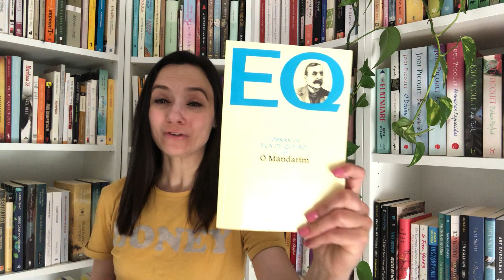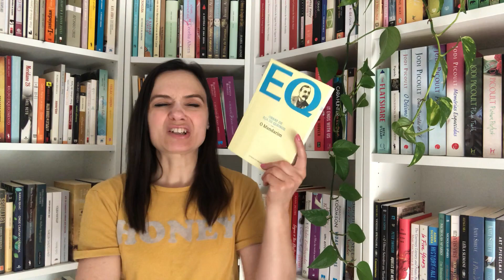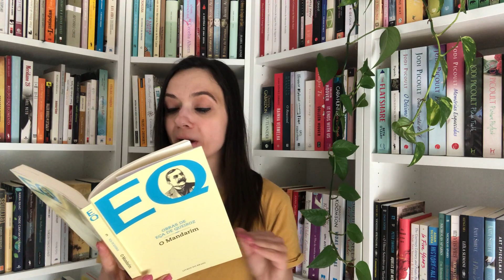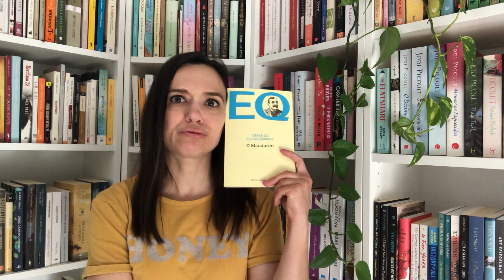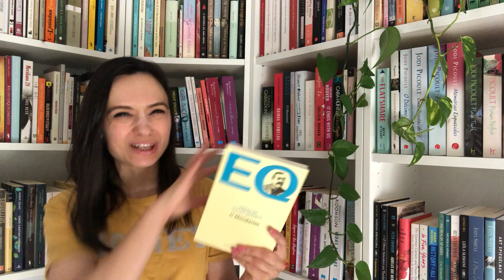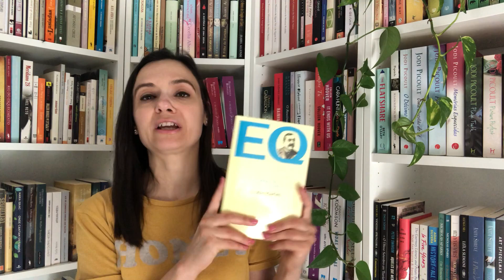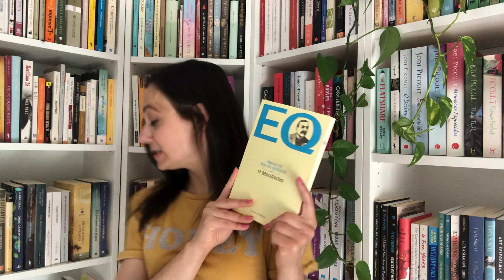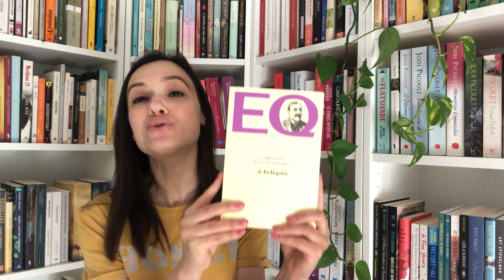O MANDARIM, de Eça de Queiroz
Projeto de leitura

Cronograma de leituras:

Outubro 2022 - O Mistério da Estrada de Sintra (link para comprares a obra na Wook

Dezembro 2022 - A Tragédia da Rua das Flores (link para comprares a obra na Wook

Subscrevam o canal e deixem os vossos comentários!